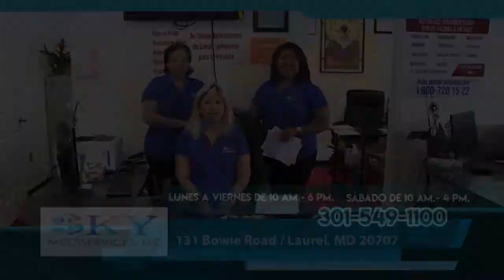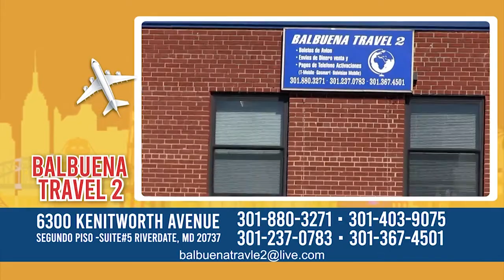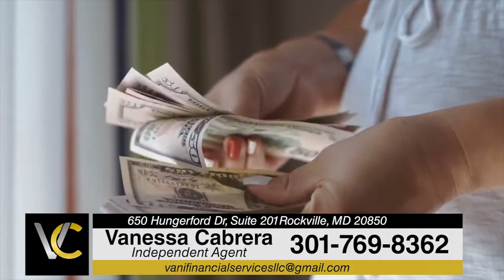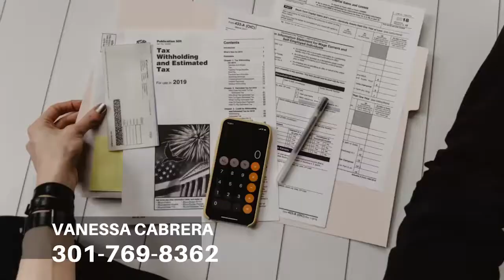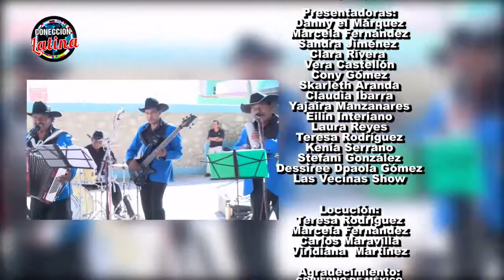CL TV SHOW 43 MUSICAL MIXTECO DICIEMBRE 2020